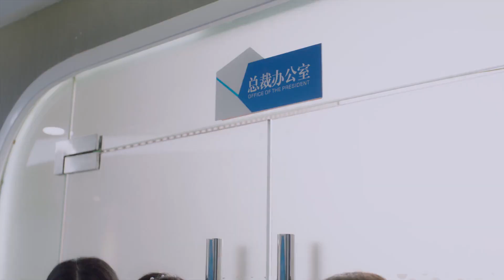好大的胆子！实习生吕小雨竟要帮总裁罗正做马杀鸡 | 骑着鱼的猫 Perfect Mismatc EP3 | 罗正 吕小雨 | 爱奇艺华语剧场 h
"💕“爱”在奇艺！💕即日起，跟桃桃一起度过浪漫情人节，大声说出爱，就有机会获得神秘大礼哦😍
活动时间：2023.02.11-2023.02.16；参与方式：点击 🎥对你爱的TA大声说出爱🎥并在活动期内投稿至邮箱： ✏桃桃会在活动结束后公布“桃厂嗑糖大师”中奖名单~每一位入选的小伙伴都有机会上榜哦！🎁🎁🎁" 更多精品内容与优质体验尽在iQIYI！下载iQIYI APP 或登录

《骑着鱼的猫》是由长信传媒出品，沈文帅任总导演、萧昊鹏任导演，吕小雨、罗正主演的国风治愈甜宠剧。该剧讲述了田野少女施花花与孤僻精英周知斐互相治愈的故事
爱奇艺华语剧场精彩指路：